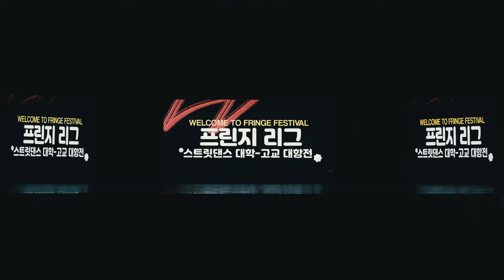LUNA 남원예술국악고등학교 | COLLEGE SIDE | 청소년부 | 2024 FRINGE LEAGUE 프린지리그 대학 - 고교 대항전 | 프린지페스티벌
2024 FRINGE LEAGUE 프린지리그 대학 - 고교 대항전🏅
[광주광역시 시청에서 진행되는 프린지 퍼포먼스 컴피티션]

LUNA 남원예술국악고등학교 | COLLEGE SIDE | 청소년부

광주광역시 광주문화재단 프린지페스티벌 협력 빛고을댄서스

💎 프린지리그 배틀

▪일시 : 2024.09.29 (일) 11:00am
▪장소 : 광주광역시청 야외음악당
▪부문 : 고등부 1:1 / 대학부(재학,휴학) 3:3 / 대학졸업생 1:1
▪MC : 허경구
▪DJ : 5000
▪JUDGE : HOUSE TAEK / DOMINIQUE / YUKARI / MARID / DOKYUN / LOVE RAN
▪SHOWCASE :  FRENCH FRIEZ / WAACKXXXY

▪BATTLE GUEST
[고등부]
-서울공연예술고등학교 : @mo0k10ck
-한림연예예술고등학교 : @hi__ppy_
-경북예술고등학교 : Hyungrok
[대학부 3:3]
-동신대학교 공연예술무용학과 @dongshin.univ_art 1팀
-백제예술대학교 실용댄스과 @paekche_artdance  1팀
-우송정보대학교 글로벌실용예술학부 @woosongdance  1팀
-백석예술대학교 실용댄스학부 @bau__dance  1팀
-서경대학교 무용예술학부 @sku_dance  1팀

▪상금
[고등부 1:1] WINNER : 1,000,000  2ND WINNER : 500,000
[대학부 3:3] WINNER : 2,000,000  2ND WINNER : 1,000,000
[대학부 졸업생 1:1] WINNER : 1,000,000  2ND WINNER : 500,000
(상금은 8.8% 기타 소득세를 제외하고 입금됩니다.)

▪참가 신청 기간 : 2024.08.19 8:00pm ~ 09.26 11:59pm
▪참가 신청 방법 : 빛고을댄서스, 커소티 계정 인포크링크 내 프린지 리그 배틀 신청서 작성 후 제출

▪참가자 유의사항
 *초, 중학생은 참가 불가, 고등학교 재학 또는 홈스쿨링일시만 참가 가능
 1. 학교에 재학 중이지 않은 08년생부터 06년생까지 참가자분들은
  홈스쿨링으로 참여 가능합니다.
 2. 대학부 사이드는 현재 대학에 재학 또는 휴학 중인 분들만 참가 가능합니다.
 (휴학중일시 휴학증빙자료 제출 필요)
 3. 대학부 3:3 사이드는 같은 대학 소속만 참가 가능합니다.
 4. 대학부 졸업생 사이드는 어떤 형식이든 상관없이 대학졸업증명 필요

 ▪경연 룰
 -예선 규칙
 *[고등부 1:1 사이드] , [대학부 졸업생 1:1 사이드] : 올장르 점수제, 시간제한 50초
 *고등부 예선음악은 장르에 맞게 플레이 됩니다.
 *[대학부 3:3 사이드] : 올 장르 점수제, 시간제한 1분30초(90초)
 -본선 규칙
 *대학부 3:3 사이드 : 8강,4강 3move 1분 / 결승 3move 1분 / 루틴사용가능(갯수제한없음)
 *고등부 1:1, 대학부 졸업생 1:1 사이드: 8강 1move 50초 /  4강,결승 2move 1분

INSTAGRAM DM : @cusoty